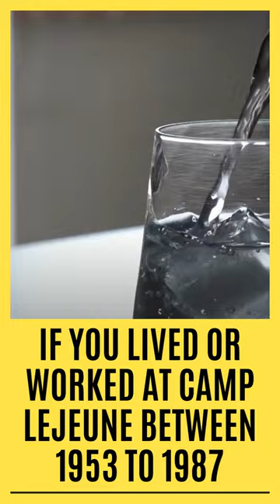Get the Best Legal Service You Can Get The Camp Lejeune Water Contamination Lawsuit